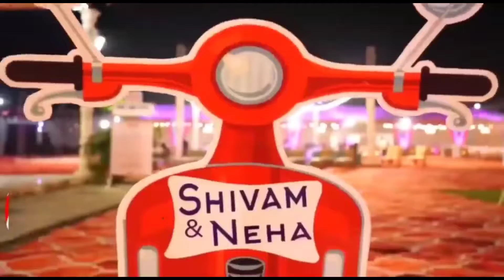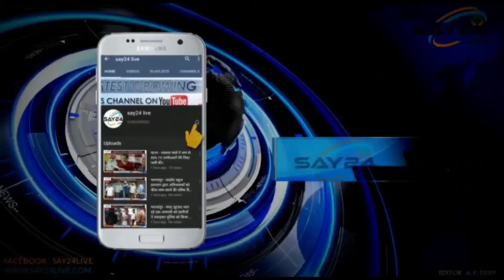युवक को अपहरण कर पहले पीटा फिर मांग किया 5 लाख।